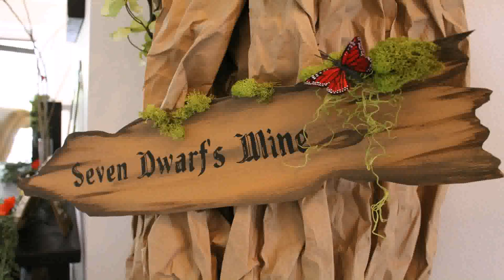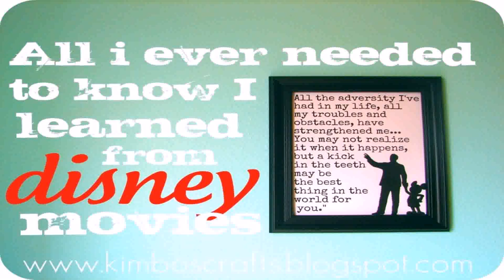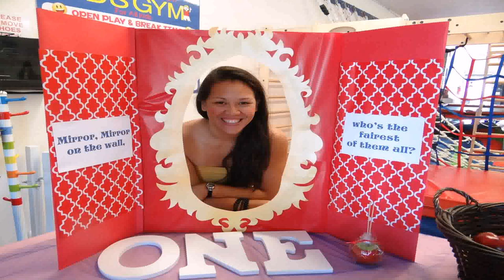Snow White Birthday Party Decoration Ideas